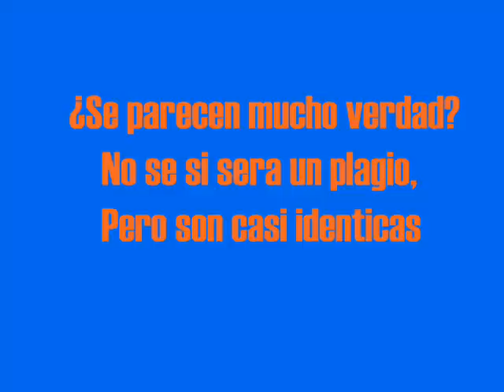Doom main theme vs. Thunderforce IV opening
¿Es la musica de Doom un plagio de la del Thunderforce IV?.
Comprobadlo vosotros mismos, aqui teneis el tema principal del Thunderfoce IV de Mega Drive/Genesis, y la de Doom de 32X